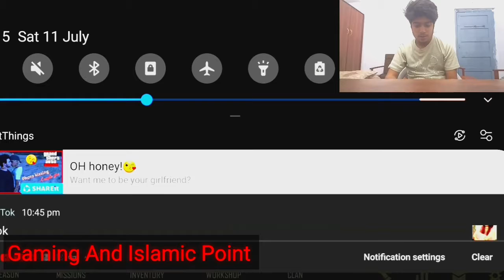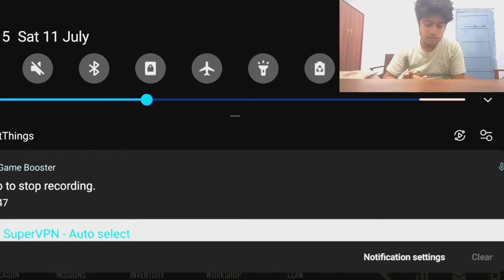I am a Beginner Player Of PUBG Mobile on Mobile !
Yo Guyz I am uploading All KInd oF gaming data and islamic data in this chanel

Gaming Yard Does Not Means That I Am Gone a uploading only gaming data on this chanel instead of that i am also uploding islamic data And also i am uploading all the trending topics which is gone a viral on youtube
So Guyz welcome to my Gaming Yard
Thanx in advance

And help me to reach 1k subs and 4 thousand watch time